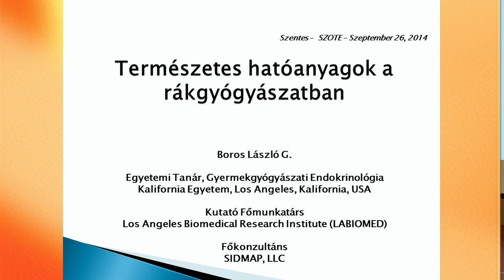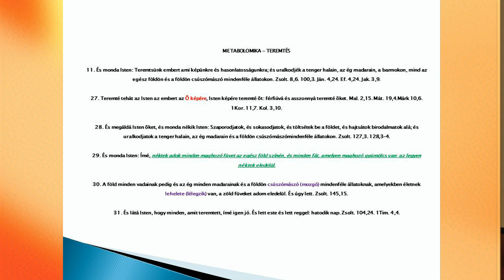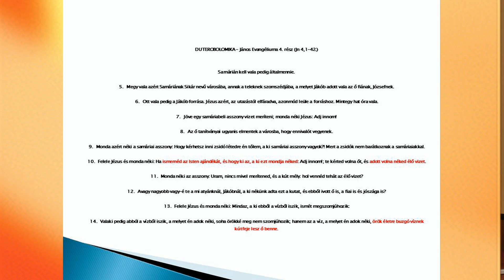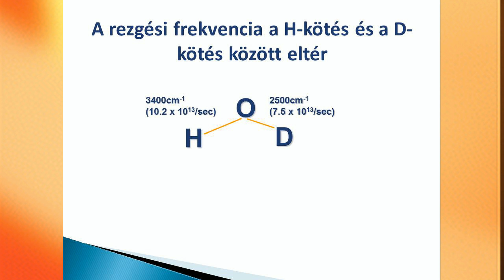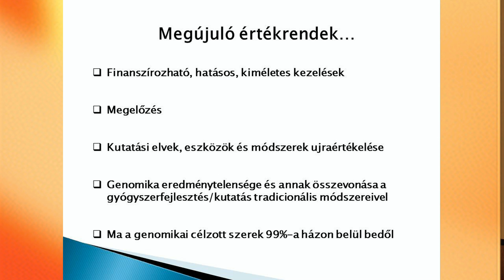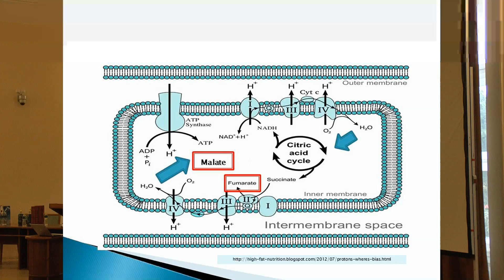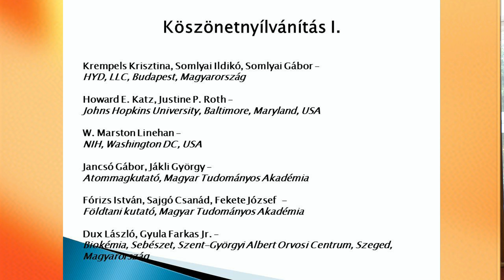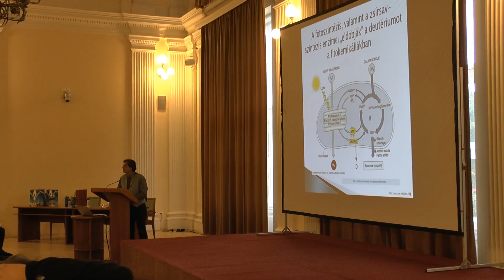Prof. Dr. Boros László egyetemi tanár előadása Szentesen, a rákbetegségek gyógyításáról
Kedves Nézőink! A Kurca TV Agrárpercek mai műsorában nézzék meg vágatlanul Prof. Dr. Boros László, az amerikai Kaliforniai Egyetem tanárának előadását, amelyet Szentesen tartott 2014. szeptember 26-án, a rákbetegségek gyógyításáról.